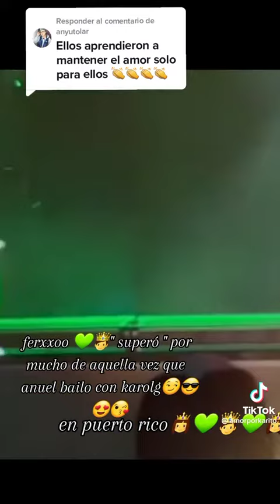ZONA "TIK-TOK-TUBERS" FUXIÓN DE "TIKTOK" & YOUTUBE" - PLUS VIDEO ORIGINAL TIK TOK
NUEVO SEGMENTO 2023

►► ZONA "TIK-TOK-TUBERS"

ZONA PLUS DETALLES DEL ROMANCE DE FEID & KAROL G... SE ACERCA A LA VERDAD DE LA HISTORIA

MULTIFACILITY-GAELITO // ZONA "TIK-TOK-TUBERS" VIDEOS